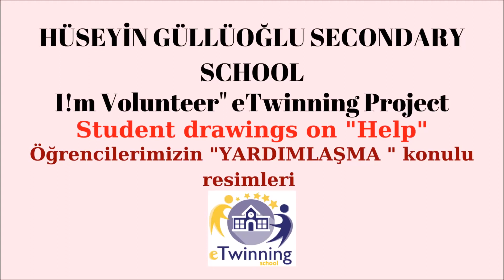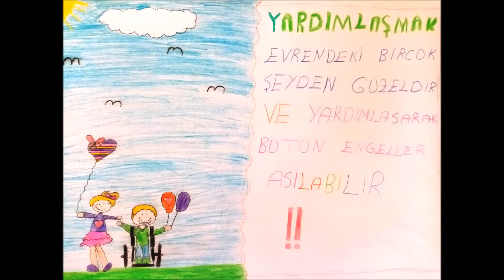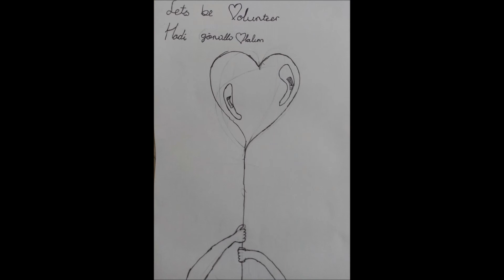HÜSEYİN GÜLLÜOĞLU SECONDARY SCHOOL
Student drawings on Help
Öğrencilerimizin "YARDIMLAŞMA " konulu resimleri